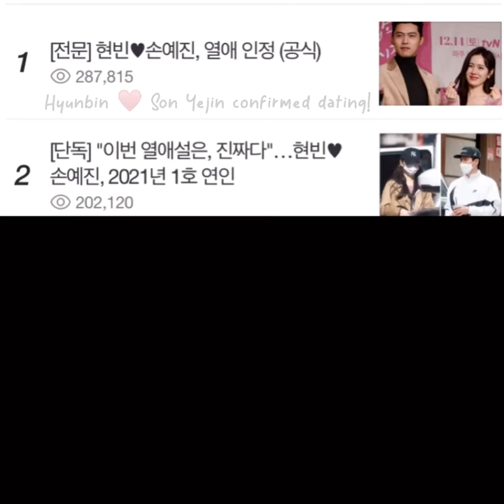MY ONLY ONE // hyun bin 현빈 & son ye jin 손예진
My Only One has stuck in my head for a while and I want to try editing a video... so I decided to make an fmv (more like a compilation 😅) for my favorite couple with it as the bgm. Please keep in mind that I don't have any editing skills and that all the videos on this channel are made with genuine love for them.

Song:  My Only One (No Hay Nadie Más) by Sebastián Yatra, Isabela Merced

The credit on this video is my old username on Twitter